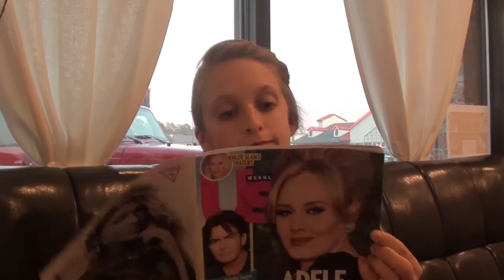My Eyelash Extension Experience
Mrs. Jaimee D undergoes an eyelash extension procedure and Autumn goes on an adventure!

By:  Podington Bear
Sound of Picture Production Library